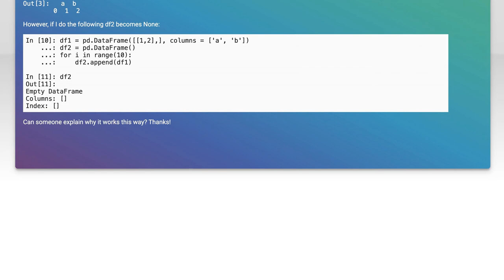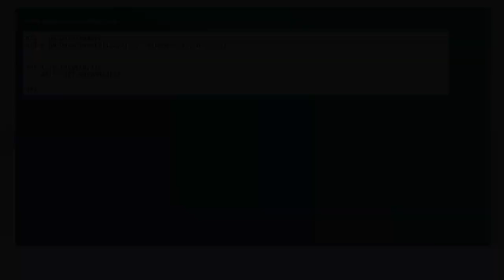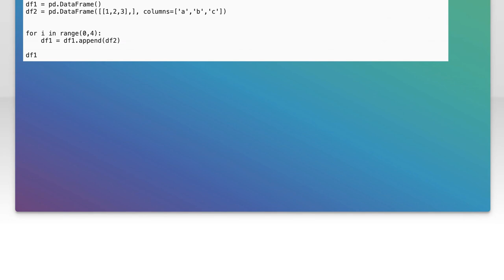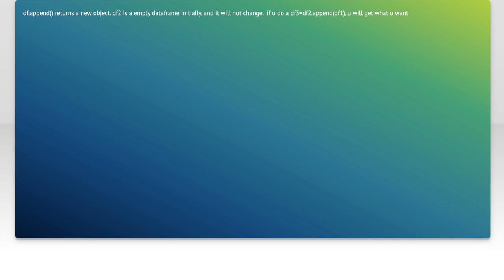Why can't I append pandas dataframe in a loop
python: Why can&#39;t I append pandas dataframe in a loop